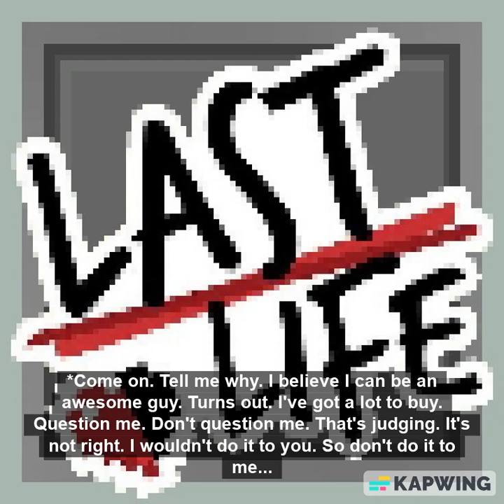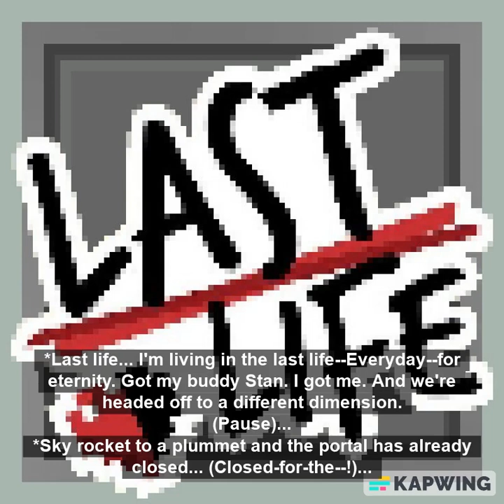G the Writer- Last Life (Official Song)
Published March 9, 2023
Audio/Video Description:
Right now. You are watching/listening to it. 'G the Writer- Last Life (Official Song).'
About the Channel:
The channel is about doing what I love. As a way of giving back. I cover lots of great things. I help others in need. I save them, by keeping the good, honest, people safe. I also recycle. Though, it helps the digital age. It should help bring the radio, CDs, & DVDs back to grow a good channel! And technology will form and be; generational; sensational. I love listening to this material! This is truly inspiring! And it will help. Because it is a creation.
Creative Cast & Credits:
Created With (And/Or) By: Kapwing & G the Writer Audio Network